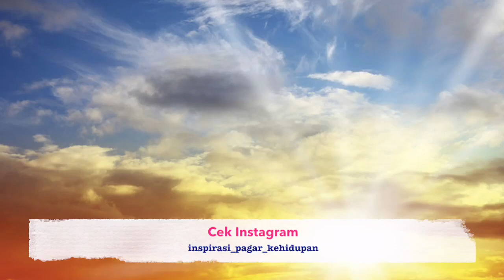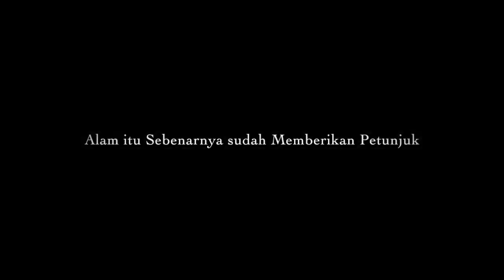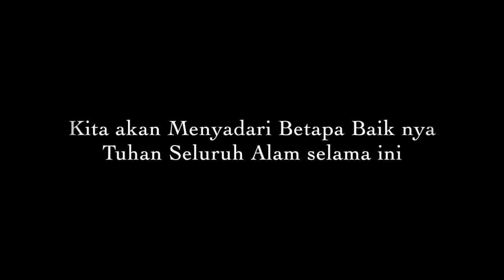Motivasi Hidup Sukses - MENCAPAI KEBERUNTUNGAN DENGAN HUKUM TARIK-MENARIK!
Sebuah video motivasi hidup sukses dari Arian Surya pemilik dari Pagar Kehidupan.